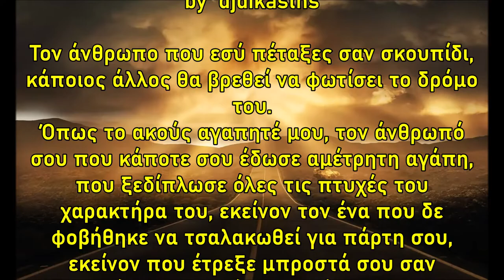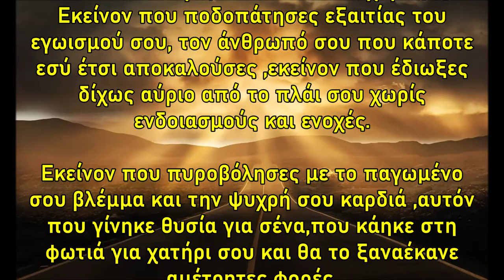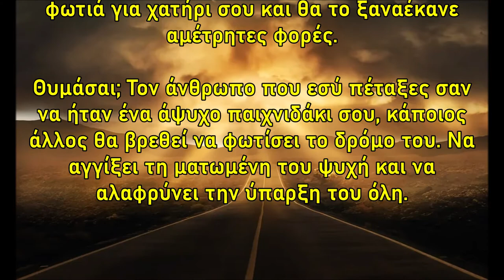Τον άνθρωπο που πέταξες, κάποιος άλλος θα βρεθεί να τον αγαπήσει